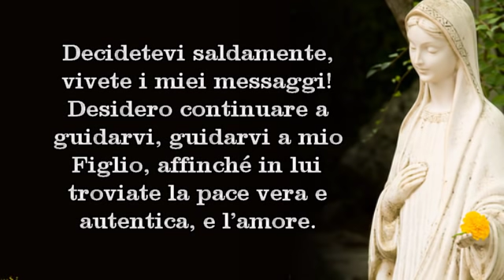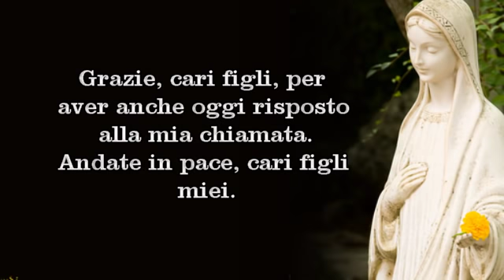Messaggio della Regina della Pace a Ivan - 5 luglio 2019